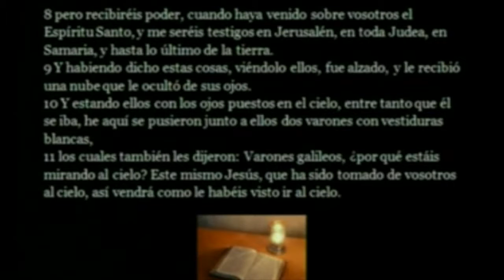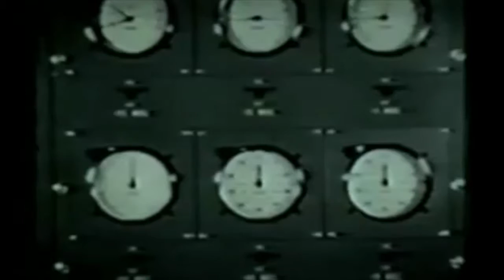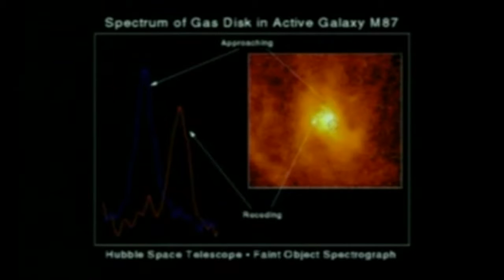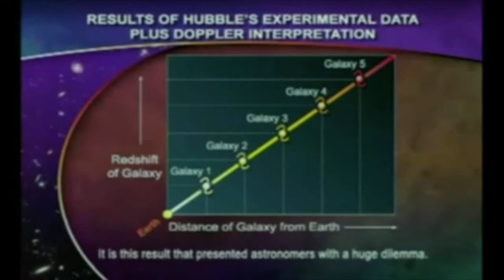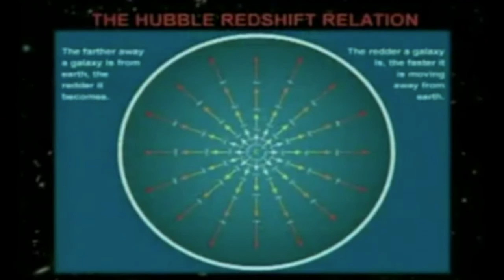LA ASTROLOGÍA Y EL CATOLICISMO 14 portales dimensionales